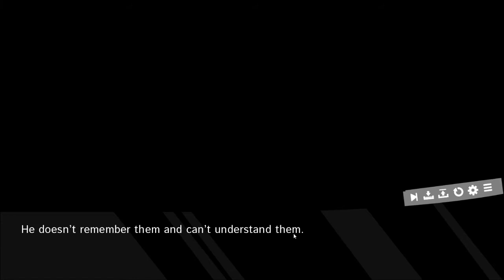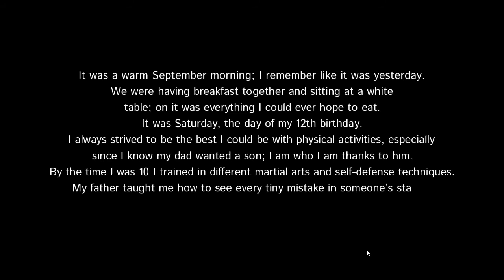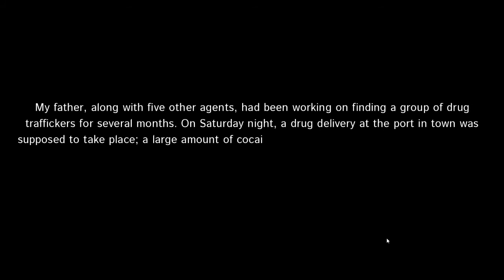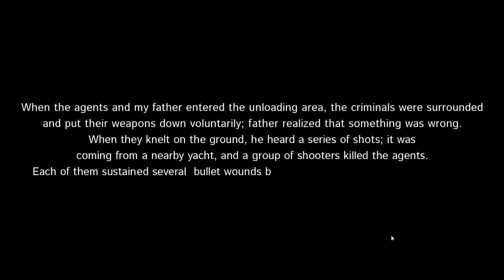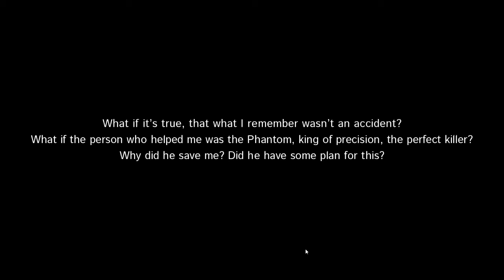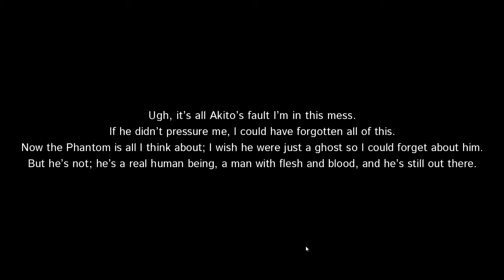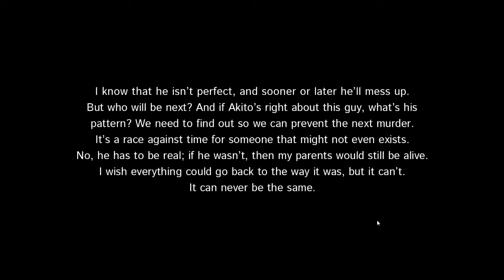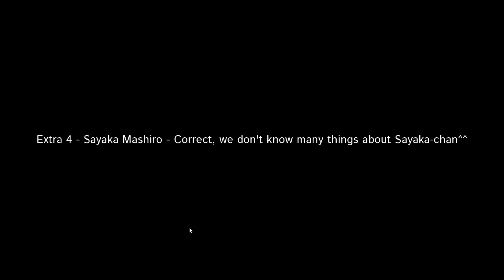Bloody Chronicles [Demo]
Here is my playthrough & commentary for the Demo of Bloody Chronicles. I look forward to what the final product will deliver. pssst I really like Aki's voice ^^